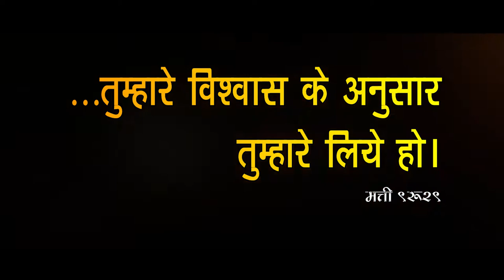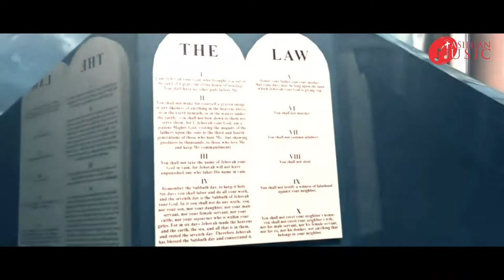INTRO TO PAVITRA | BEAUTIFUL JESUS CHRISTIAN SONG 2021 - GOSPEL SONGS 2021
This is the day that the Lord has made, let us be glad and rejoice in it, Sing praise to the Lord and give thank to Him for each new day. Hebrews 13:15 says, “By him therefore let us offer the sacrifice of praise to God continually, that is, the fruit of our lips giving thanks to his name.”

"The LORD is my strong defender; he is the one who has saved me. christian devotional songs is my God, and I will praise him, my father’s God, and I will sing about his greatness.”
 Exodus - 15:2

Download Mobile App :
For Android:-